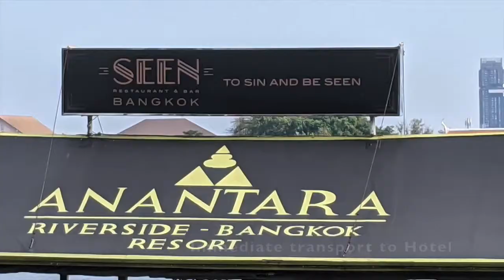Total Quarantine Experience - 14 days in Bangkok, Thailand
14 days quarantine taken sometime last year in Bangkok, at the Anantara Riverside Hotel. ASQ has become a money-maker for hotels and does NOTHING for public health, and could actually be detrimental to mental health as it is solitary confinement. Anyway, here's a few ideas on how to stay sane. Enjoy!
Where to quarantine in Bangkok...